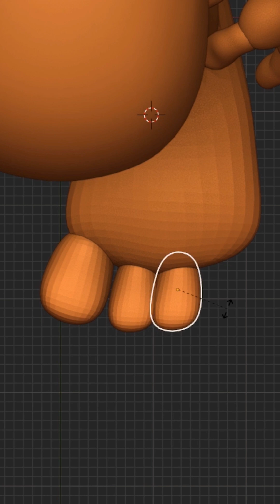Sculpting Frodo Baggins in Blender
📷FILM AND SOFTWARE TOOLS
Sony ZVE10
Blender